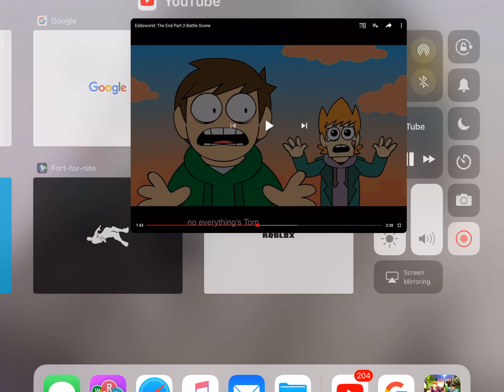My reaction that Marcus Acosta was terminated by Marcus Riley